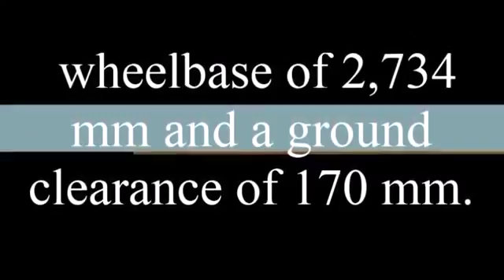New Renault Scenic 2017 With All Quick Point Specifications